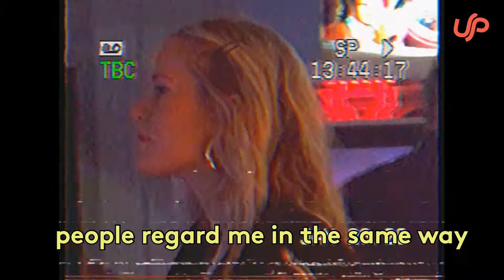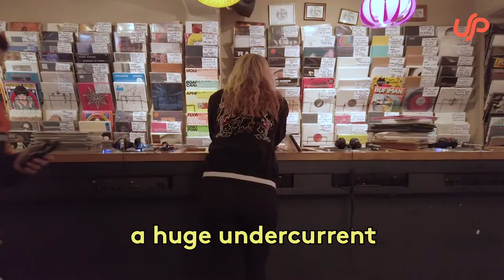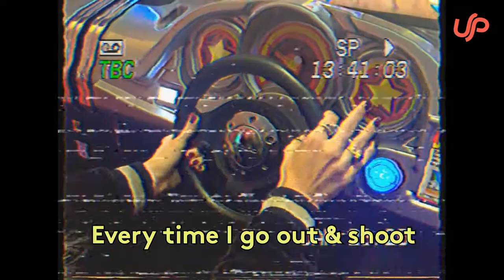Day in the Life: Photojournalist Melissa Gardner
Being a music photographer is a dream for many of us. Melissa Gardner gets to do exactly that.